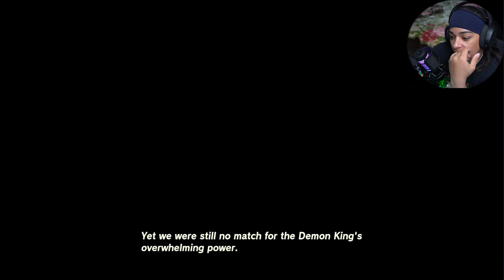Colgera | The Legend of Zelda: Tears of the Kingdom | Gameplay Part #14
Colgera | The Legend of Zelda: Tears of the Kingdom | Gameplay Part #14 | Nintendo Switch

An epic adventure across the land and skies of Hyrule awaits in The Legend of Zelda: Tears of the Kingdom for Nintendo Switch. The adventure is yours to create in a world fueled by your imagination.

In this sequel to The Legend of Zelda: Breath of the Wild, you’ll decide your own path through the sprawling landscapes of Hyrule and the mysterious islands floating in the vast skies above. Can you harness the power of Link’s new abilities to fight back against the malevolent forces that threaten the kingdom?